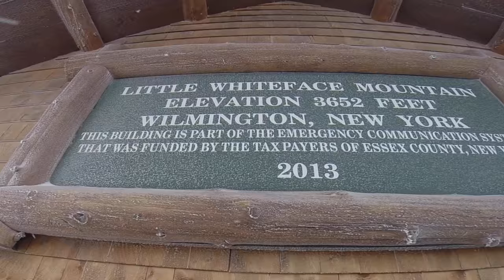Lake Placid HD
Day trip to Lake Placid, NY. Rode the bobsled and skeleton down the Olympic track, toured Herb Brooks Arena, site of the Miracle on Ice, and the Olympic ski jump complex.